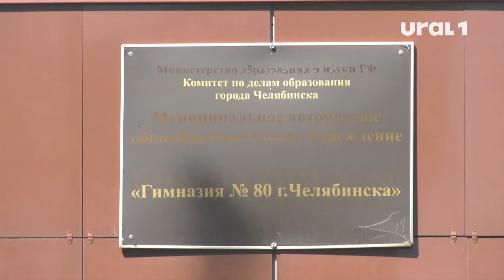Видеоборудование для сдачи ЕГЭ уже проходит тесты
Видеонаблюдение при сдаче экзаменов компания "Ростелеком" организует шестой год